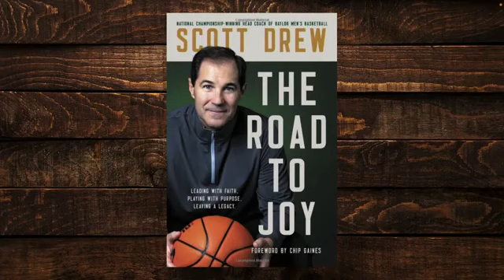Our Goal is for Our Players to Reach Their Dreams | The Road to Joy | Scott Drew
Baylor Basketball Head Coach Scott Drew joins 365 Sports Radio to discuss his new book the road to joy, a look into the 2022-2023 basketball season, and more.

Your home for all things Baylor sports, including press conferences, interviews, podcasts, and other coverage by the folks at SicEm365.com. Also, check out the 365 Sports channel here on YouTube for a Baylor-centric daily talk show! Or check out any of our other associated channels!